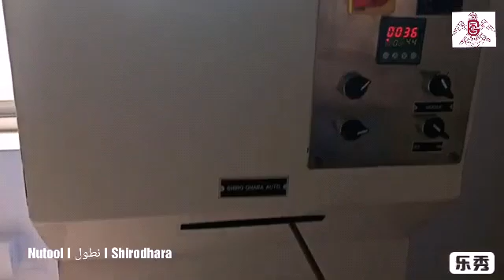Nutool I نطول I Shirodhara (3)